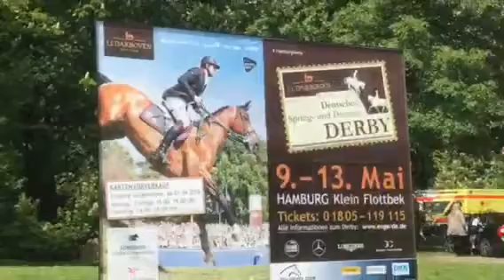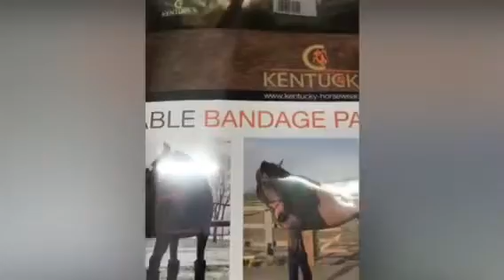Hamburger Derby 2018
Leute es tut mir sooooo leid!!! Aber jetzt endlich kommt mein Video vom Hamburger Derby online. Es war ein Mega Erlebnis, und wenn ihr nächstes Jahr zu diesem Termin noch nichts vorhabt, dann streicht es euch schon mal rot im Kalender an, denn ich kann es jedem nur empfehlen. Es ist wirklich für jeden etwas dabei. Ob Dressur, Springen oder einfach nur das fantastische Flair genießen - hier ist einfach für jeden etwas dabei.